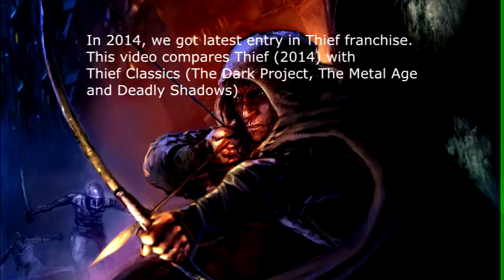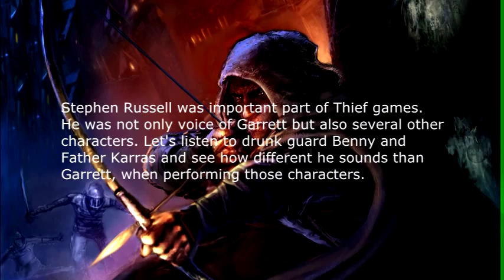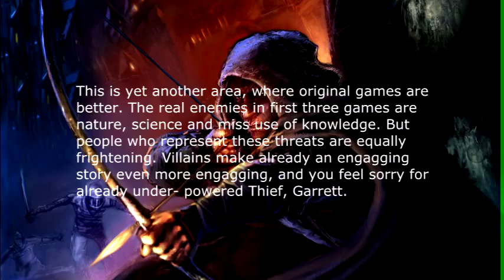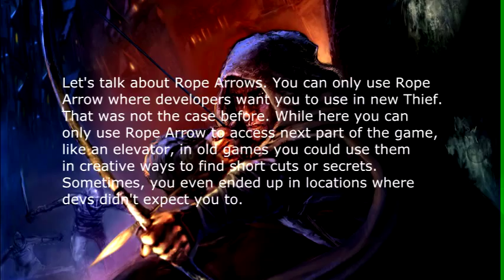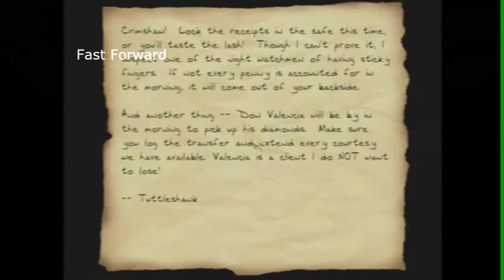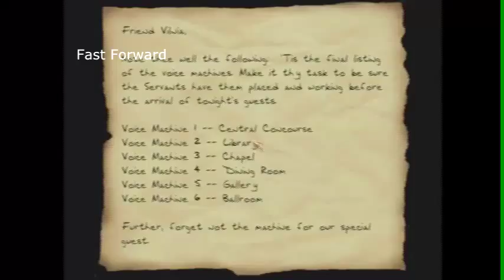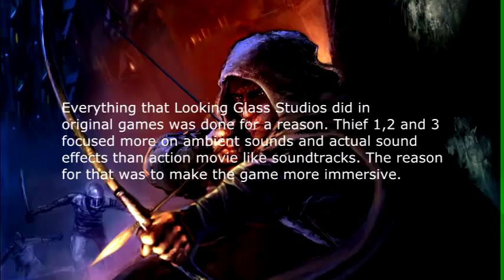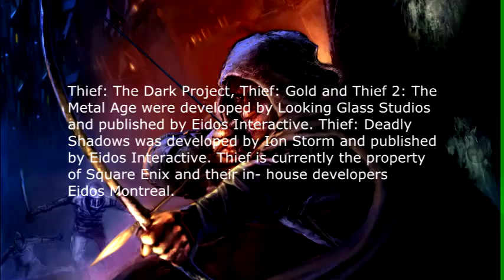Thief Classics VS Thief 2014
Thief is property of Square Enix. Please visit SE's official website for more information. Also visit youtube users highlighted in this video. This video is for ediucation and entertainment. The discussion in this video was too long to fit in a small video. So, it ended up being as long as it is. There was no way to make it shorter, while covering everything that I wanted to.